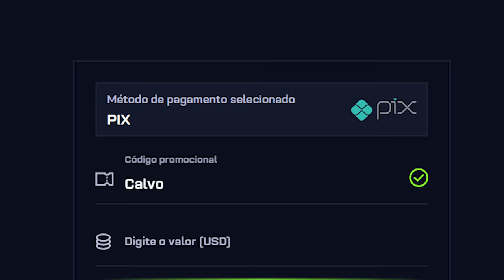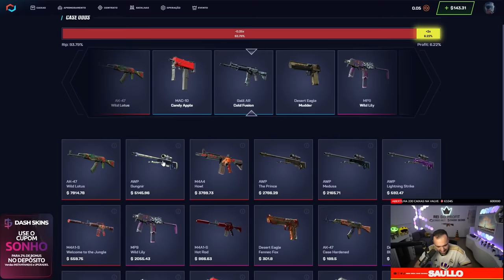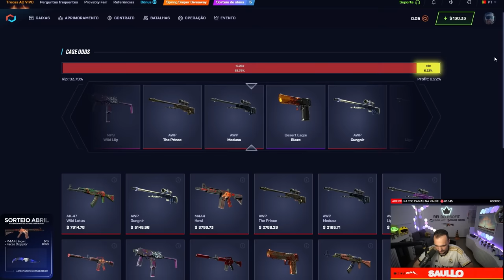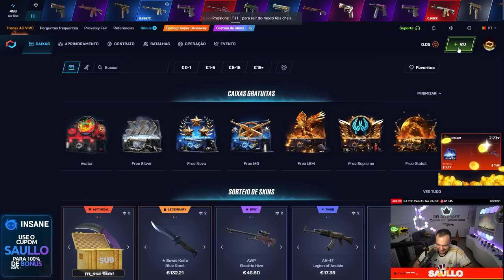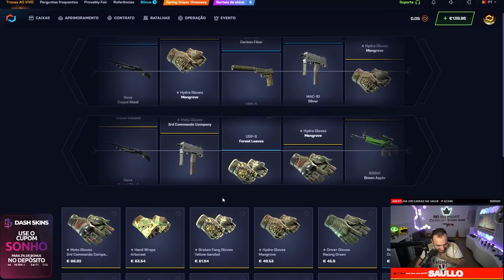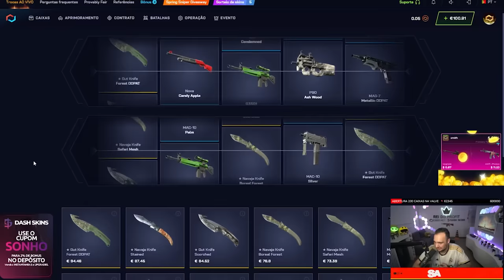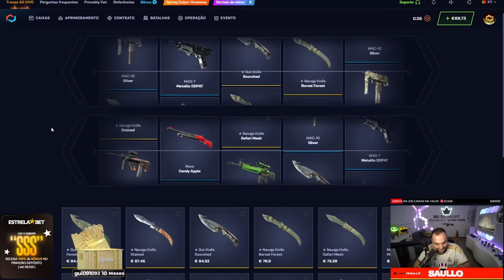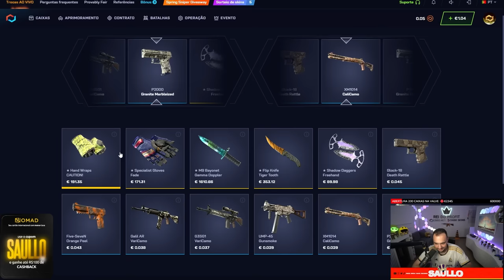no CHORINHO ganhamos uma FACA para o INSCRITO e ele FORROU no CSGONET